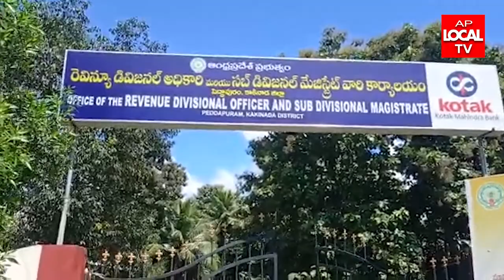ఆర్‌ డి వో కార్యాల‌యం ఎదుట అంగ‌న్‌వాడీల ధ‌ర్నా